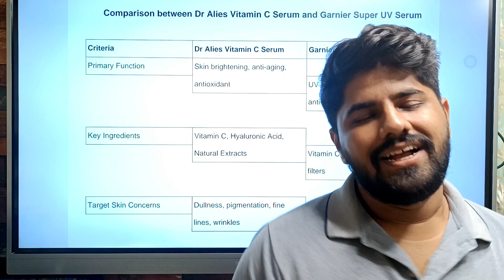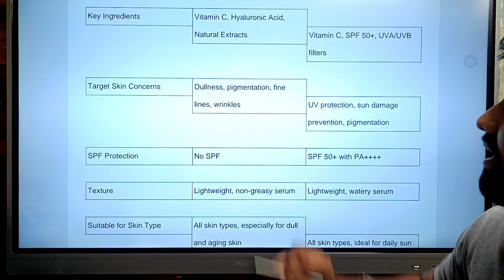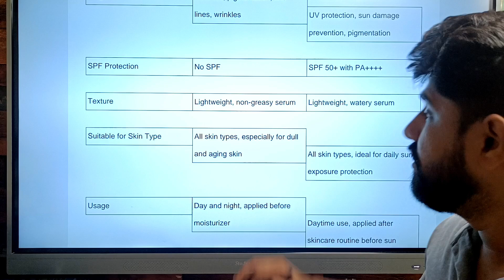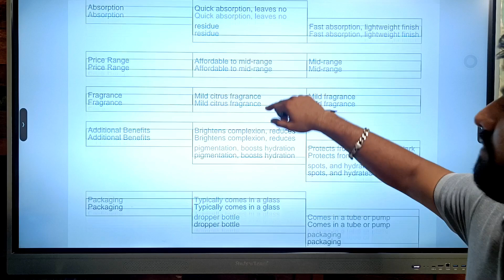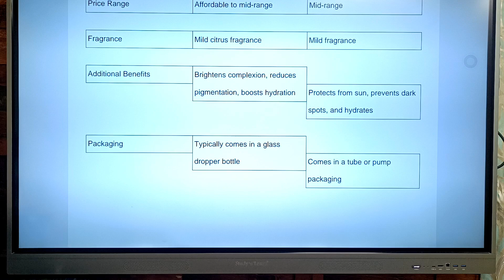"Dr Alies Vitamin C vs Garnier Super UV – Which One Should You Choose?"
Purchase link
Dr alies
Garnier super uv